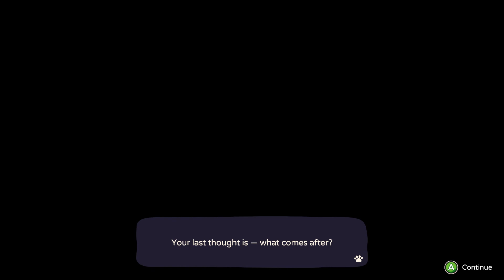Hello Goodboy Gameplay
Hello Goodboy
Puzzle - Adventure